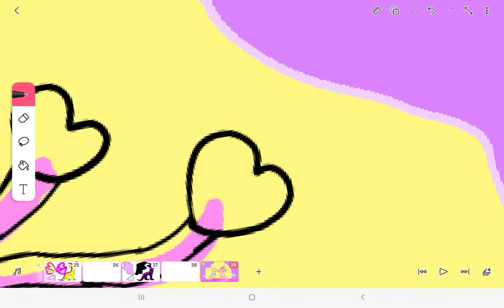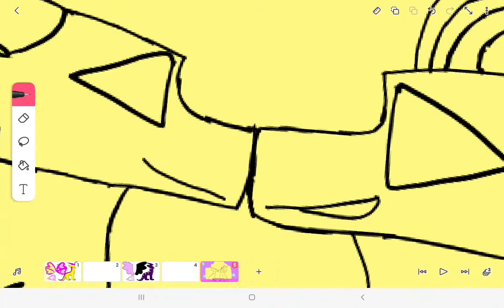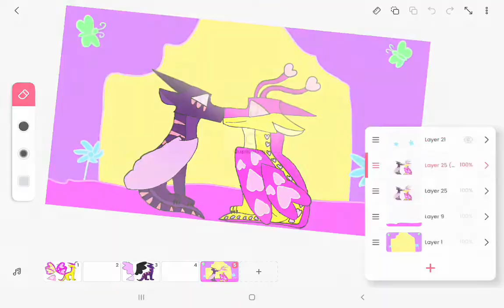Wings of Fire Sunstreak and Clearsight Speedpaint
Designs and art are owned by me. Please ask before using it (I will probably let you as long as you properly credit me, however please ask first!)